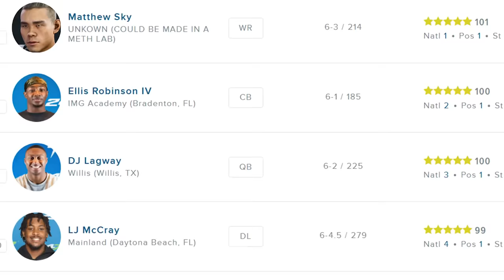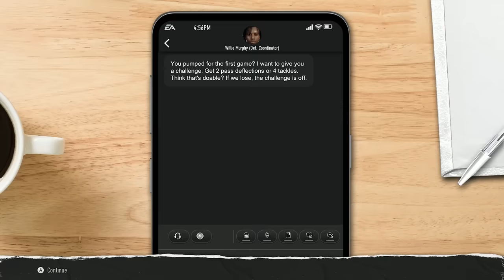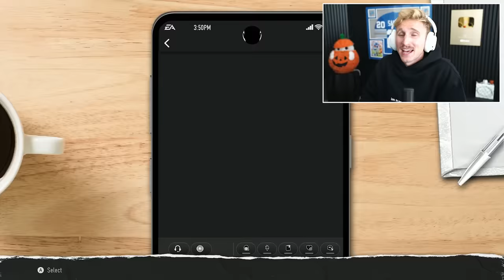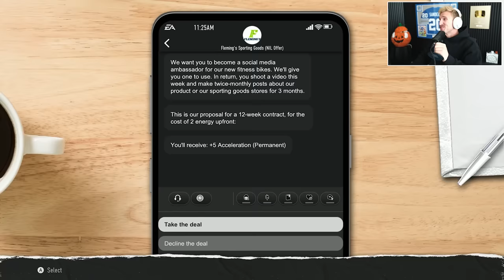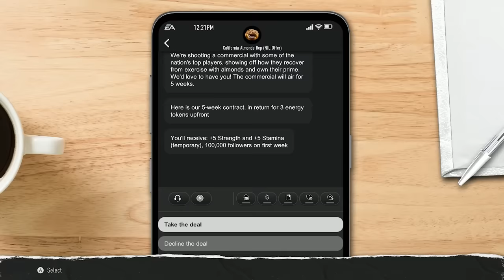The Biggest Decision Of Our Career! 5-Star CB Road to Glory Ep. #3